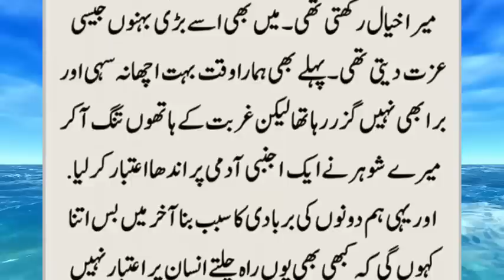Shohar Kaam Par Jata To Makan Malik A Jata